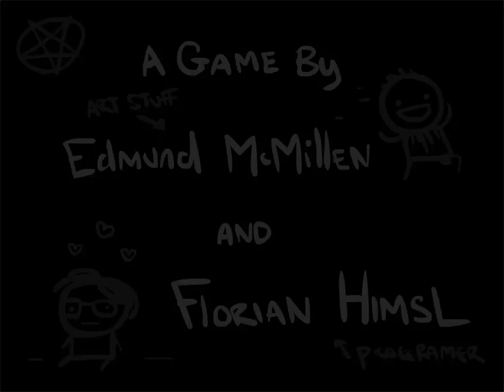The Binding of Isaac - Playthrough w/ 3rd Ending